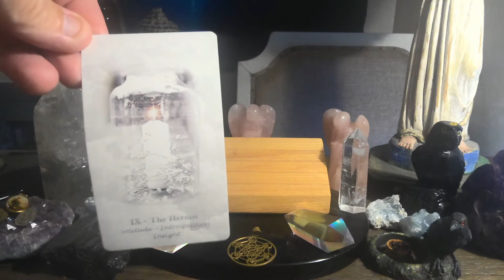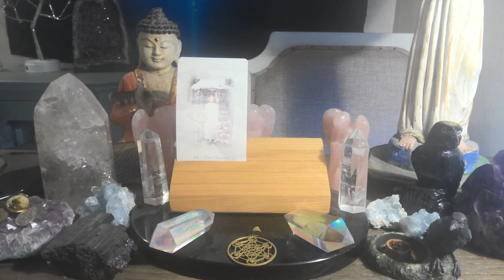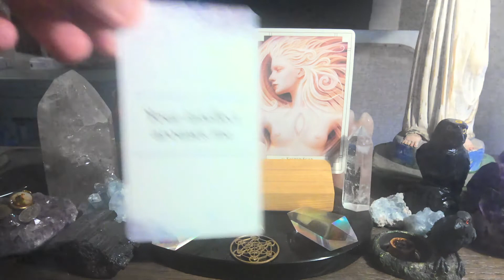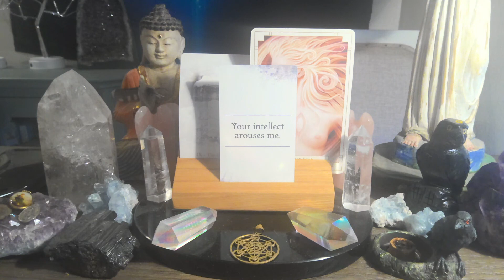Daily Tarot Reading (all signs) for July 7th💫❤️💫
For those of you that are new WELCOME, for those of you that are returning to the channel WELCOME BACK, and for those of you that support me on PATREON THANK YOU SO VERY MUCH !!! this is the Engelgeist weekly tarot reading forecast for July 7th Watch the video for more insight.
The Tarot deck is The White Tarot
Purchased on Etsy
the oracle deck is
The White light Oracle by Alana Fairchild
The third deck is
The Hidden Truth By All Things Intuitive

No matter what the energy have a blessed day! these readings are for entertainment purposes and you should always use your own best judgement in the making of any life decisions. TAROT SPIRITUALMETEOROLOGIST DAILYTAROTFORECAST TAROTREADINGS Pisces Cancer # Scorpio